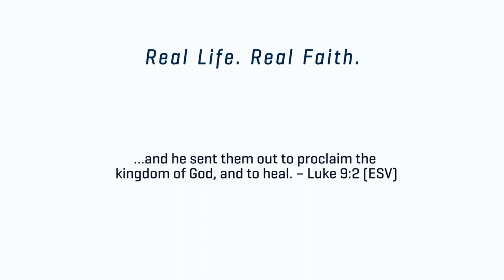CCU Nursing | Colorado Christian University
Welcome to Colorado Christian University's Nursing programs, offered through CCU's School of Nursing and Health Professions. Our vision is to empower you to practice nursing as ministry. We challenge our nursing degree students to become competent, compassionate, moral leaders who impact their world and transform healthcare through the uniqueness of Christ-inspired nursing practice. At CCU, nursing is both a scientific discipline and a sacred calling.